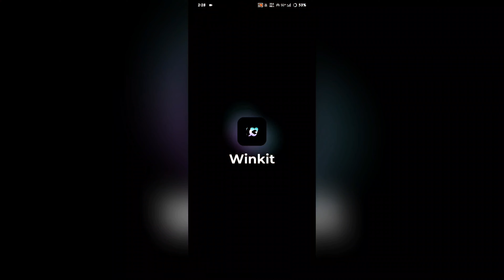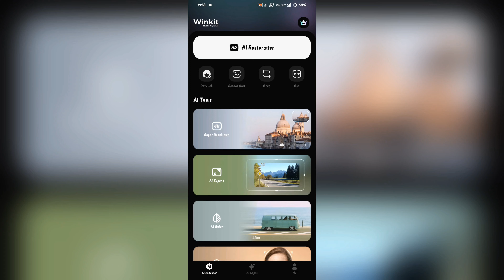How To Increase Video Quality In 3 Simple Step | Improve Freefire Video Quality 🔥- Garena Freefire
•💻Created by @RKFF7

___RK FF 7___

free fire,how to increase free fire gameplay video quality
how to increase video quality of free fire gameplay
how to increase your free fire video quality,free fire quality edit
quality enhance app
free fire
how to increase free fire video quality
how to increase free fire gameplay video quality
upload free fire video best quality
quality enhance app
how to enhance screenshot quality
how to increase video quality free fire
free fire video quality tutorial
how to increase your free fire video quality,video quality enhancer app
increase video quality
free fire quality edit